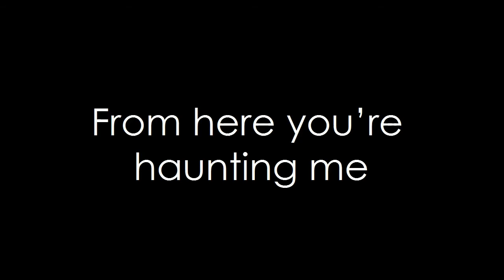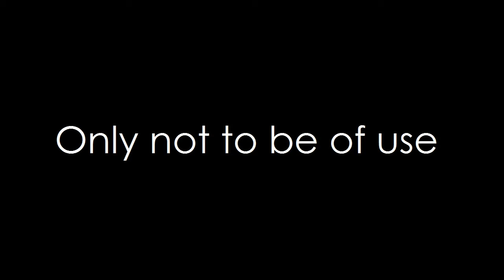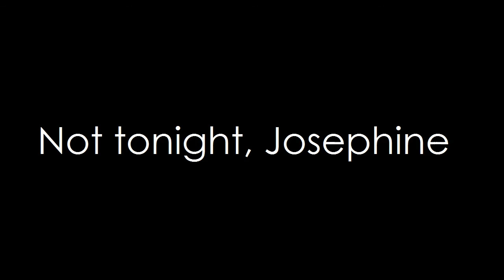Tori Amos - Josephine (lyrics)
lyric video for Josephine, a terrific song by the uber terrific Tori Amos (who also owns it!)